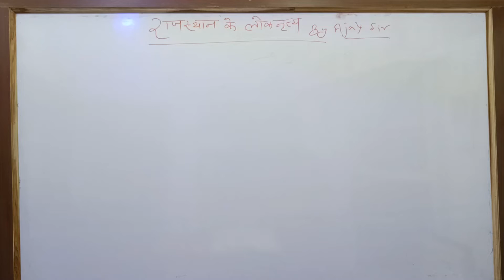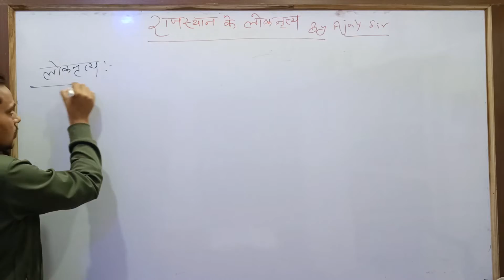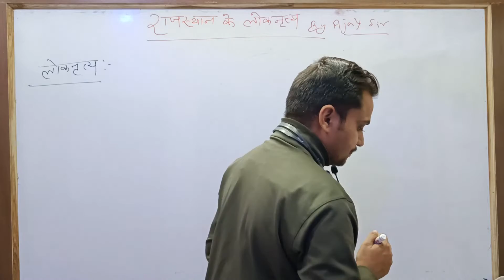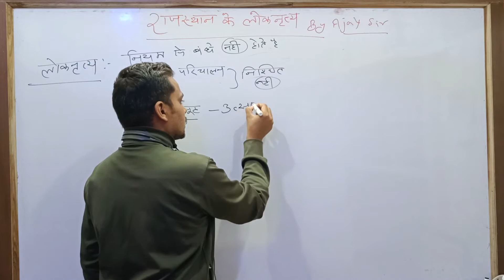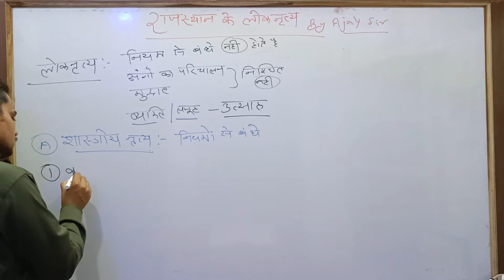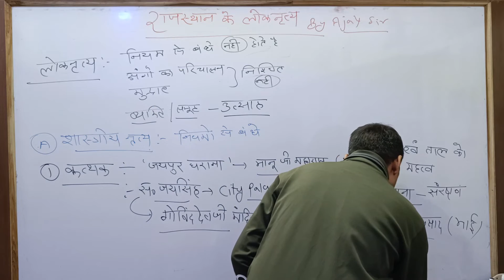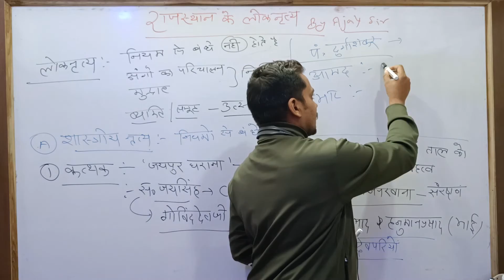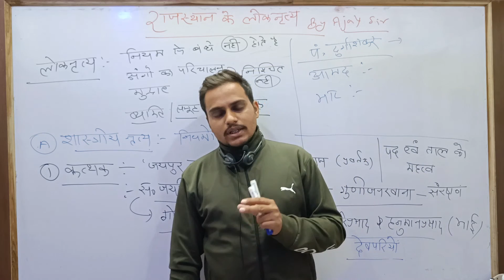राजस्थान के लोकनृत्य Part-1|| परिचय || Raj Art and Culture By Ajay Sir @INVINCIBLE pioneer INSTITUTE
ये लेक्चर भारत तथा राजस्थान सरकार की प्रमाणिक पुस्तकों (राजस्थान हिंदी ग्रंथ अकादमी, माध्यमिक शिक्षा बोर्ड अजमेर, एनसीईआरटी) को आधार बनाकर राजस्थान के प्रतिभाशाली विद्यार्थियों के लिए तैयार किया गया है ।

¶ राजस्थान कला एवं संस्कृति की अन्य महत्त्वपूर्ण प्लेलिस्ट :-

2. राजस्थान के प्रमुख लोकदेवता

3. राजस्थान के प्रमुख संत एवं संप्रदाय

4. राजस्थान की चित्रकला

राजस्थान के लोकनृत्य
राजस्थान की कला एवं संस्कृति By Ajay sir
           INVINCIBLE pioneer INSTITUTE

Part-1 परिचय
Part- 2
Part - 3
Part -4
Part-5
Part -6